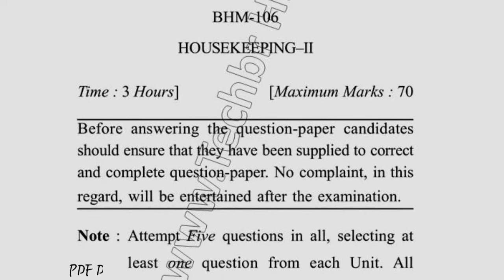BHM 2nd Sem Housekeeping Question Paper